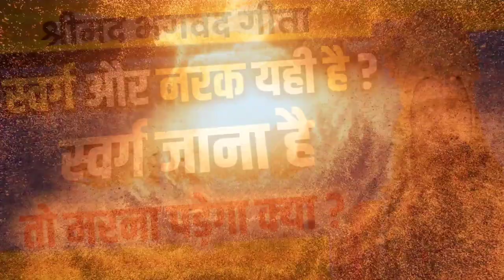श्रीमद भगवत गीता सार | स्वर्ग और नरक यही है | Bhagwat Geeta saar | Shri Krishna Vani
श्रीमद भगवत गीता सार | स्वर्ग और नरक यही है | Bhagwat Geeta saar | Shri Krishna Vani bhagwatgeeta @longlife2411

swarg,swarg aur nark kaisa hota hai?
swarg aur narak lok
swarg narak full movie
nark aur swarg
swarg aur narak ki kahaniyan
swarg narak songs
swarg aur narak ki kahani sunaiye
swarg lok narak lok
swarg narak ki katha
motivational video bhagavad gita,
bhagavad gita powerful slokas,
bhagavad gita most important lesson,
purpose of life bhagavad gita,
vishesh shrimad bhagwat katha,

भगवत गीता,
bhagbat geeta,
bhagwat geeta sar,
bhagwat katha,
geeta bhagwat,
geeta ka saar,
geeta sar,
bhagwat geeta,
bhagwat geeta chapter 1,
bhagwat geeta hindi,
bhagwat geeta ka gyan,
bhagwat geeta ka sar,
bhagwat puran,
geeta gyan in hindi,
geeta path,
gita saar hindi full,
गीता उपदेश,
bagwat geeta,
besan ki kadhi kaise banta hai,
bhagvat geeta,
bhagwat,
bhagwat geeta 8,
bhagwat geeta gyan,
bhagwat geeta ka,
bhagwat geeta ka 18 adhyay,
bhagwat geeta ka saar,
bhagwat geeta katha,
bhagwat geeta ke,
bhagwat geeta updesh,
bhagwat gita,
garud puran,